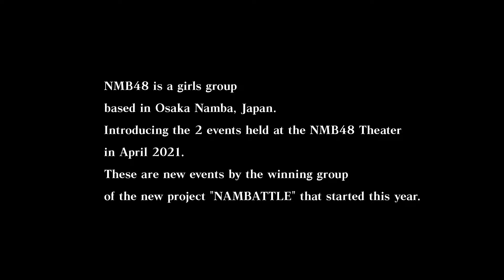NMB48劇場公演 ダイジェスト 2021年4月 「きっと見つかる、KOIしてLOVEしてきゅんmart公演」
2021年4月にNMB48劇場にて行われた「きっと見つかる、KOIしてLOVEしてきゅんmart
公演」を紹介します。

■2021年4月11日(日)　14:00-　/　18:00-
「きっと見つかる、KOIしてLOVEしてきゅんmart公演」
出演：きゅんmart　加藤夕夏、 小嶋花梨、 佐月愛果、 塩月希依音、 渋谷凪咲、 隅野和奏、 原かれん、 本郷柚巴

★2021年夏！大阪城ホールでのライブが決定！
・8月14日(土) 12:00開演　NMB48 LIVE 2021 in 初夏 ～はつなつ！ハツラツ！～
・8月14日(土) 17:30開演　NMB48 次世代コンサート ～戦わな次世代ちゃうやろっ！～
・8月15日(日) 15:30開演　NMB48 白間美瑠卒業コンサート ～みるるん、さるるん、ありがとう♡～

チケット申し込み受付中！

★2021年7月16日(金)〜18日(日)の3日間、YouTubeが開催するアーティストのライブ映像を楽しめるプログラム「YouTube Music Weekend vol.3」に参加決定！
NMB48は7月16日(金)20時よりプレミア公開です！

★オンラインで劇場公演がお楽しみいただける【NMB48 LIVE!! ON DEMAND】